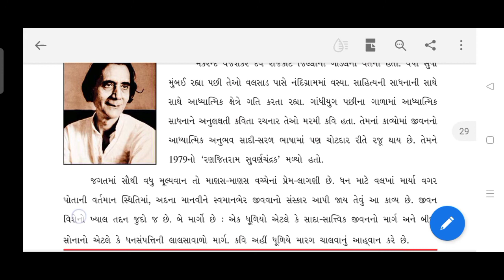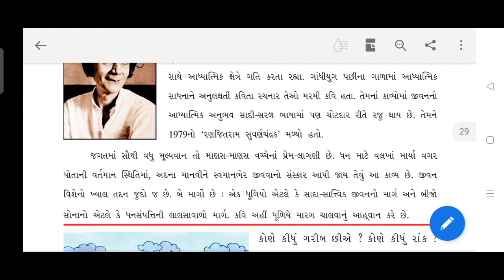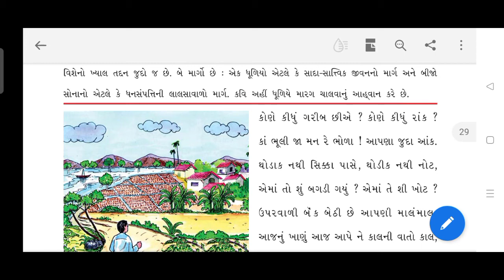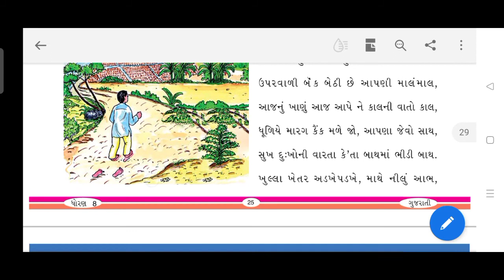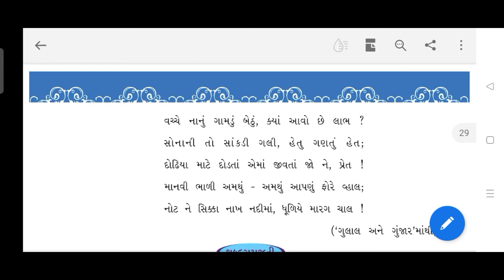ઘોરણ-8_ગુજરાતી_કાવ્ય-6_ધૂળિયા મારગ